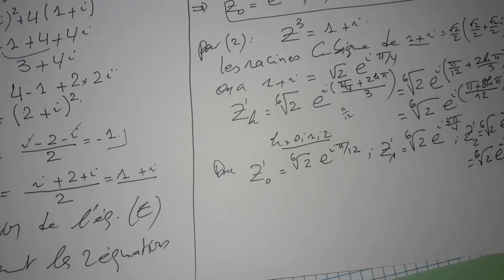Les Nombres Complexes(Equation05):SM